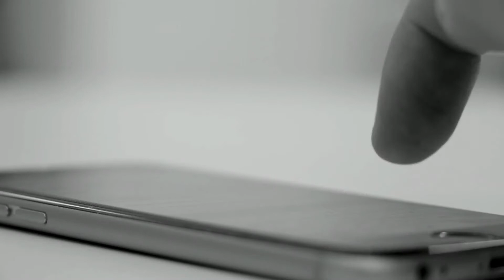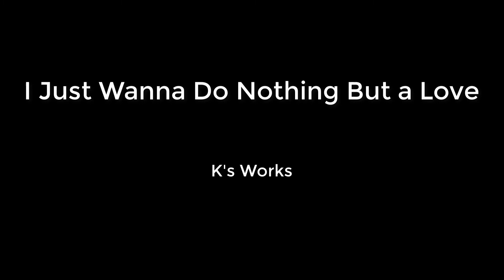I Just Wanna Do Nothing But a Love K's Works